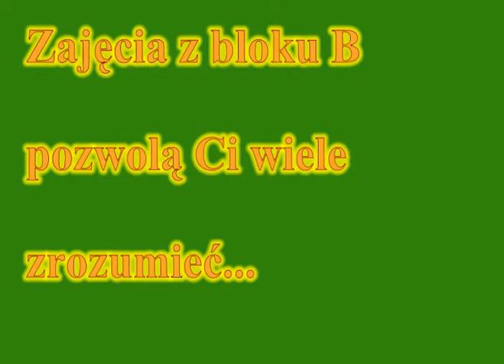Lunsis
Ja i moje kochane szalone dziewczynki :) egzamin Fąkowy rulez!